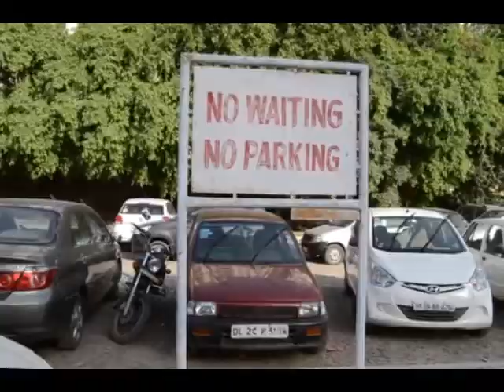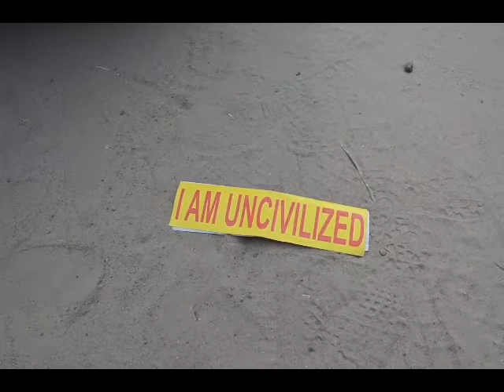No fine but an interesting sticker pasted on cars of traffic offenders